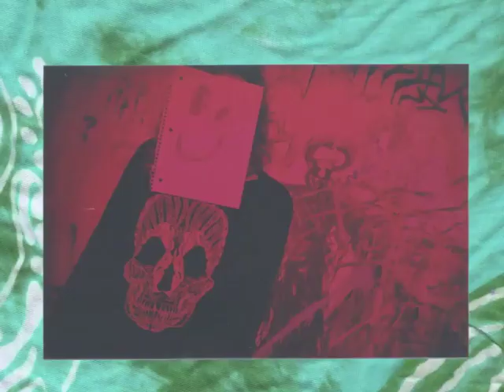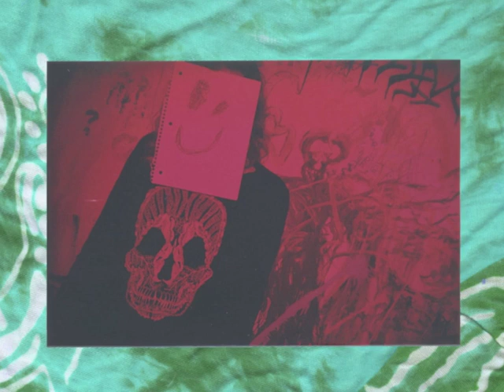CALYPSO "Isn't now" (Atelier Ciseaux)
CALYPSO - "Oracle" EP
Limited blue tape edition (100 copies +mp3)
AC27 - Out 2015 January 27th on Atelier Ciseaux

Oracle
Velvet Void
Diablo Grins
Psychoactive Basement Session #1
Isn't Now
Dichotomy

Deep within the Appalachians, the Calypso project was born. It is a new outlet for all of those involved, and yet creates a singular sonic expression that resonates within a timeless realm. Samantha Richman, Sheets Tucker, and Jackson Scott (He released his first album, "Melbourne", in 2013 on Fat Possum) make up the foundation of the Asheville NC-based group, which can be found playing music in forms ranging from psychedelic punk rock to tribal drone gatherings. They have come out of the abyss to declare their own form of demented rock and roll. Their first album, “Oracle”, will be released via Atelier Ciseaux.